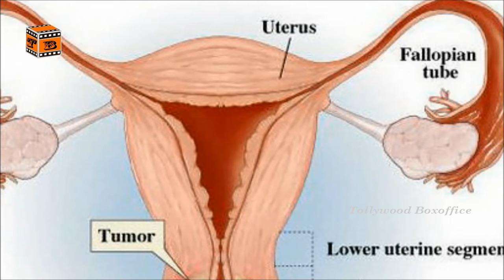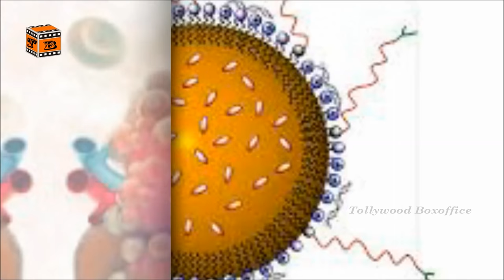Miracle !! Fruit Destroys Cancer Within Few Minutes! || క్యాన్సర్ ను నిమిషాల్లో నయం చేసే ఔషదం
Watch & Enjoy Miracle !! Fruit Destroys Cancer Within Few Minutes!

African blackwood (Dalbergia melanoxylon), a timber tree of Africa
Australian blackwood (Acacia melanoxylon), a tree of eastern Australia
Malaysian blackwood (Diospyros ebonasea), a timber tree of Malaysia
Bombay blackwood (Dalbergia latifolia), a timber tree of India
Acacia penninervis, a small tree or shrub of Australia

Cancer can be treated by surgery, chemotherapy, radiation therapy, hormonal therapy, and targeted therapy (including immunotherapy such as monoclonal antibody therapy). The choice of therapy depends upon the location and grade of the tumor and the stage of the disease, as well as the general state of the patient (performance status). A number of experimental cancer treatments are also under development.
Complete removal of the cancer without damage to the rest of the body (that is, achieving cure with near-zero adverse effects) is the ideal goal of treatment and is often the goal in practice. Sometimes this can be accomplished by surgery, but the propensity of cancers to invade adjacent tissue or to spread to distant sites by microscopic metastasis often limits its effectiveness; and chemotherapy and radiotherapy can have a negative effect on normal cells.[1] Therefore, cure with nonnegligible adverse effects may be accepted as a practical goal in some cases; and besides curative intent, practical goals of therapy can also include (1) suppressing the cancer to a subclinical state and maintaining that state for years of good quality of life (that is, treating the cancer as a chronic disease), and (2) palliative care without curative intent (for advanced-stage metastatic cancers).
Because "cancer" refers to a class of diseases,[2][3] it is unlikely that there will ever be a single "cure for cancer" any more than there will be a single treatment for all infectious diseases.[4] Angiogenesis inhibitors were once thought to have potential as a "silver bullet" treatment applicable to many types of cancer, but this has not been the case in practice

The treatment of cancer has undergone evolutionary changes as understanding of the underlying biological processes has increased. Tumor removal surgeries have been documented in ancient Egypt, hormone therapy and radiation therapy were developed in the late 19th Century. Chemotherapy, immunotherapy and newer targeted therapies are products of the 20th century. As new information about the biology of cancer emerges, treatments will be developed and modified to increase effectiveness, precision, survivability, and quality of life.